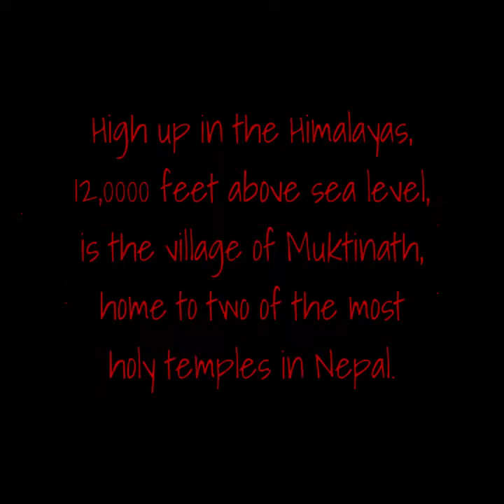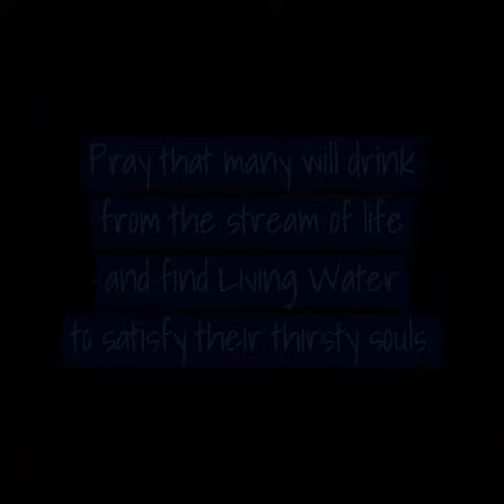Pilgrims at Muktinath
High in the Himalayas, 12,000 feet above sea level, is the Muktinath Valley, home to one of the most holy temples in Nepal. People flock to this shrine to bathe in its 108 waterspouts and two ponds. Doing this, it is said, brings “salvation.” It is a sad sight to see people wading in the pools and showering under the waterspouts, thinking they will obtain eternal salvation. God has led GNN to this area for this reason—to “reach the unreached” with the truth of the Living Water and salvation found only in Jesus.